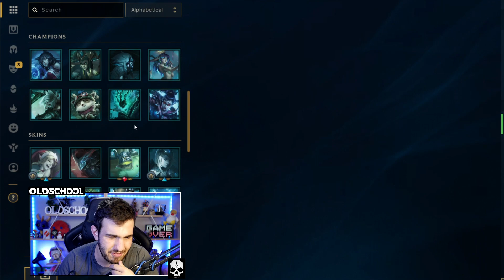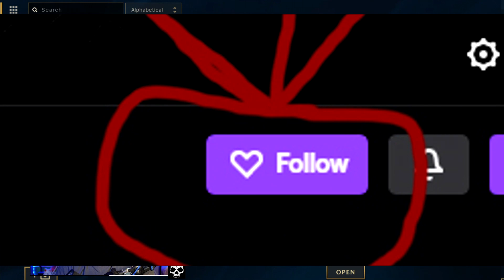ΝΕΑ ORBS και ΔΩΡΕΑΝ SKIN - Hextech Crafting [68]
🔔Video που ίσως σε ενδιαφέρουν🔔